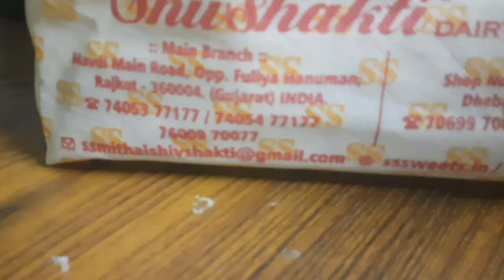গুজৰাটৰ পৰা মিঠাই আনিছে কোনে | ওলাৱতে খাবা সোমাওতে খাবা কি? মাৰ সৈতে দিনকেইটা।